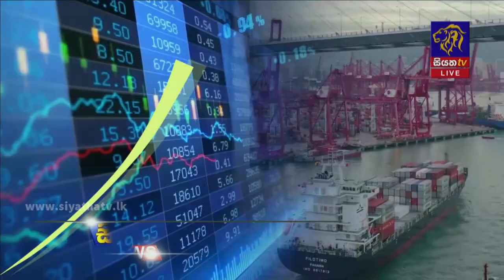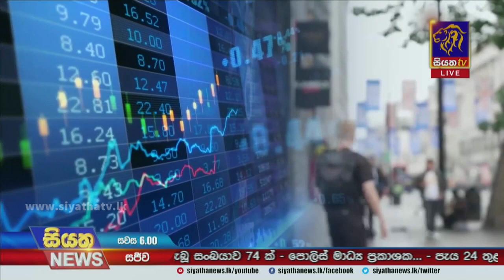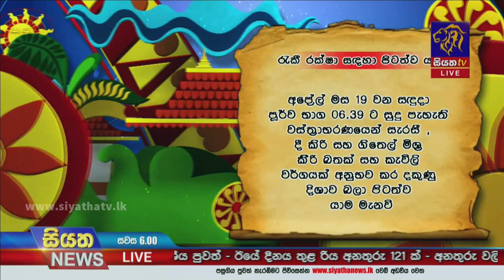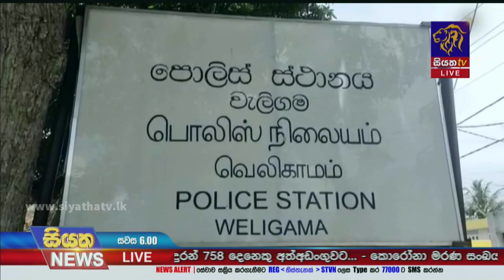Siyatha News | 06.00 PM | 15 - 04 - 2021